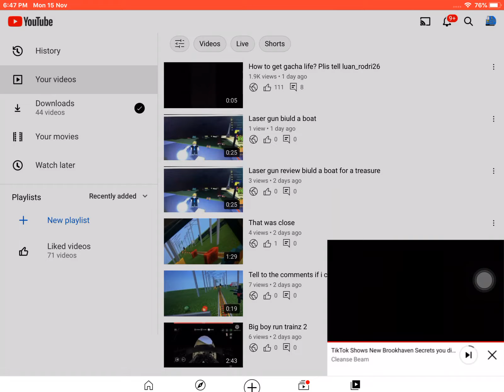Subscrbe me and watch go to my channel happy 15 subs trainboy1998